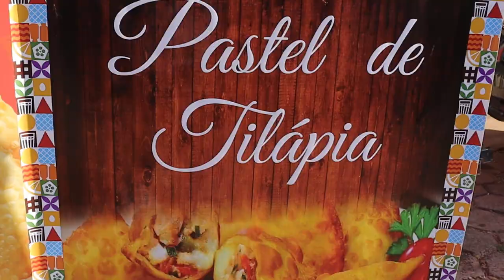PIUMHI REALIZA 1ª CONCURSO MUNICIPAL DE QUEIJO, VEJA COMO FOI O EVENTO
| PIUMHI |

NO ÚLTIMO SÁBADO(08/07), PIUMHI PREMIOU OS MELHORES QUEIJOS NO PRIMEIRO CONCURSO DO MUNICÍPIO. VEJA A COBERTURA DA ONDA OESTE NO EVENTO: